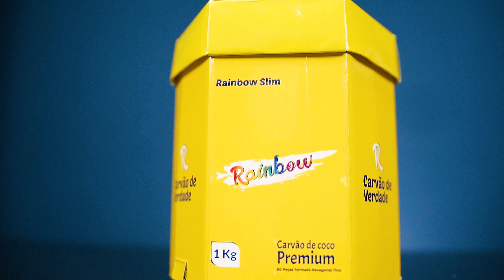5 FATOS SOBRE A ÁGUA NA BASE!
Siga @gnsakamoto e @tudoshishaemisturado no Instagram!
Conheça o meu segundo canal: ARGUILECAST
Lives toda segunda às 21:00 com muita resenha.